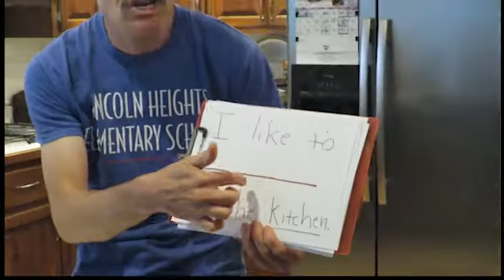Newcomers - Lesson 2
Mr. Sullivan continues his lesson on ways to practice your English at home.